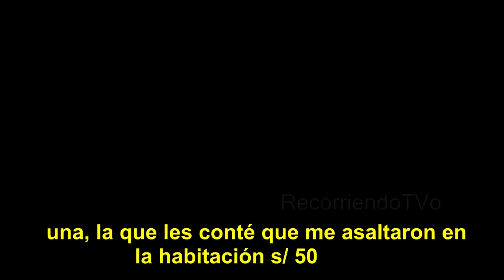Tour por la VICTORIA LIMA Perú. Distintas Zonas Buenas y Crudas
Una Incursión por el popular distrito de la Victoria, donde primero nos centraremos en Gamarra donde hay mucha variedad de comercio como ropa, comidas al paso, etc.. donde también hay bellas extranjeras trabajando humildemente y luego terminamos por las zonas crudas de este distrito por la avenida Grau, Luna Pizarro, José Gálvez.
Explorando distintas zonas en Lima Perú.